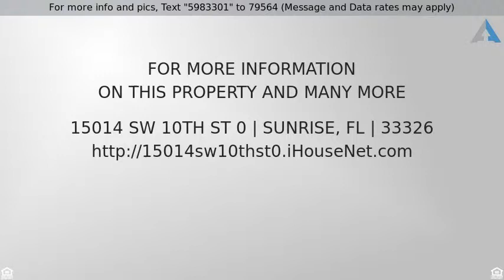Priced at $3,500 - 15014 SW 10th St 0, Sunrise, FL 33326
Wow! Completely remodeled 4/3.5 lake home. Tons of

Wow! Completely remodeled 4/3.5 lake home. Tons of upgrades throughout including gourmet kitchen and modern baths. Perfect floor plan with master bedroom on first floor with sitting room. Full bed/bath ensuite also on first floor. 1/2 bath for guests. 2 big bedrooms and bath upstairs.  Soaring ceilings and abundant windows offer natural lighting.  Open plan offers large family room, living room and dining area.  Covered patio with tranquil lake views and soft breezes.  Indoor laundry. A rated schools in well established neighborhood.  Terrific location with easy access to highways.  Sawgrass Mall and BB&T center only 10 minutes away. Pet may be ok with pet deposit. 1st and 2 months as security.  Tenant must do credit and background check on Zumper.com at own cost.